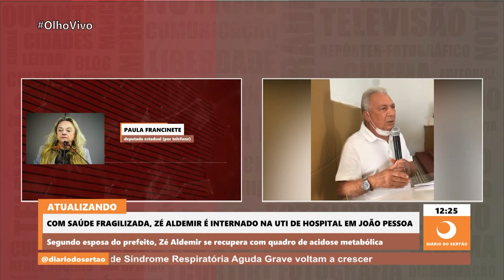Prefeito Zé Aldemir segue internado na UTI em hospital de João Pessoa, diz doutora Paula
A atualização do estado de saúde do prefeito de Cajazeiras, José Aldemir (PP) foram atualizadas na tarde desta quinta-feira (05), pela esposa, doutora Paula Francinete durante o programa Olho Vivo.
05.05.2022